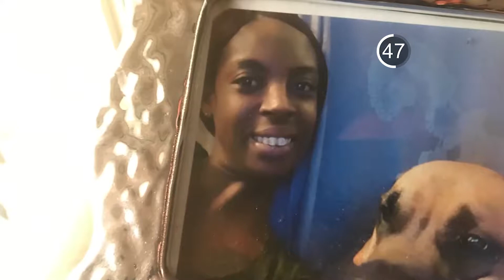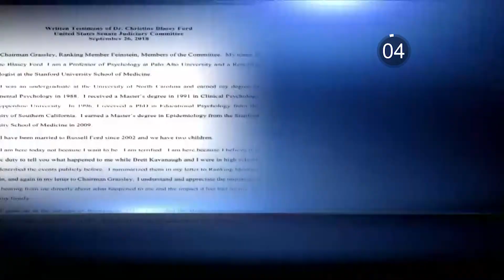News in 90: New Buildings for UF Organizations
Two UF organizations received new buildings ready for Fall 2019.